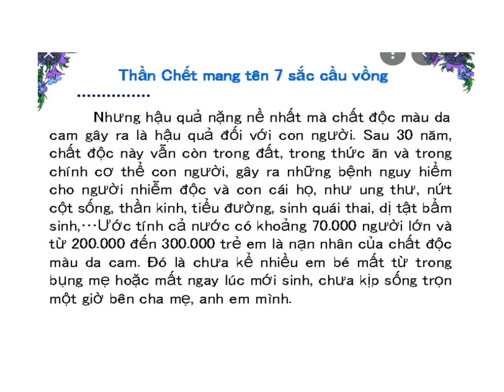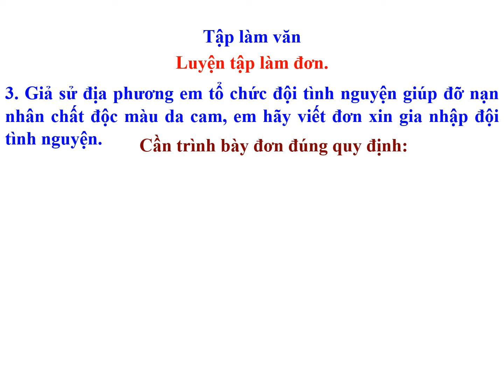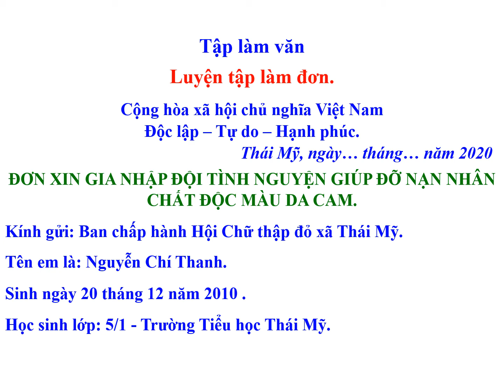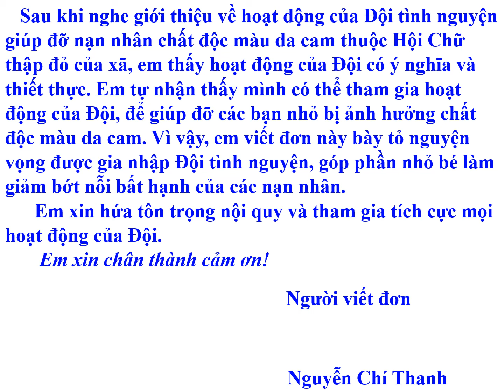TẬP LÀM VĂN 5: LUYỆN TẬP LÀM ĐƠN - TRANG 59